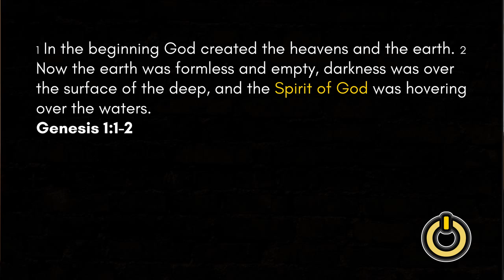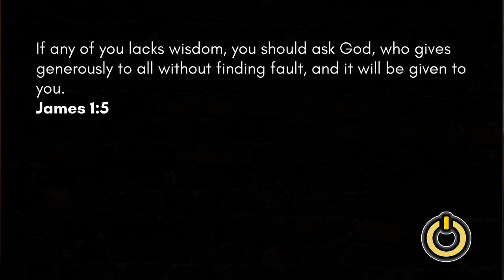Holy Spirit - Personal Leader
Jordan Guthrie takes us through 3 ways the Holy Spirit leads us personally in life.